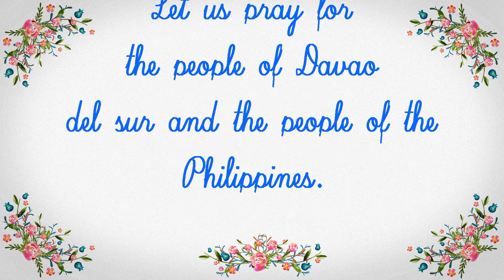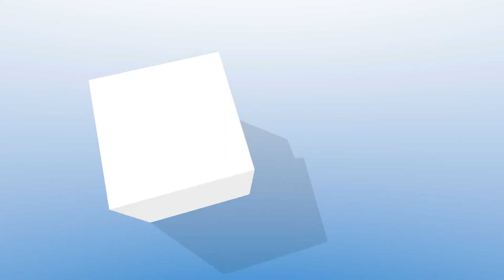Magnitude 6 9 Quake Rocks Davao Del Sur (2019)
In this video, I share with you how a Magnitude 6 9 Quake Rocks Davao Del Sur (2019).

A magnitude 6.9 earthquake rocked Davao del Sur and surrounding provinces on Sunday afternoon DEC 15TH, around 2 p.m. It was the strongest after a series of quakes that shook roughly the same area in Mindanao in October.

The quake caused two buildings in Padada town, Davao del Sur, to collapse, and 1 fatality and 18 injuries have been reported thus far.

Several intensities were recorded across Davao del Sur and nearby provinces. The strongest, at Intensity 7, was reported in Davao del Sur in the towns of Matanao and Magsaysay.

The quake was also felt in Davao City, in the provinces of Bukidnon, Sarangani and the two Cotabato provinces, and as far as the cities of Dipolog and Cagayan de Oro in the northern part of Mindanao.

In Padada, two buildings and the water reservoir that used to tower over the town’s public market collapsed.

Davao del Sur Gov. Douglas Cagas and Padada town disaster risk reduction officer Luke Cadoyas appealed for help as they lacked the equipment and personnel to rescue those trapped in the collapsed building. Large cracks were seen on the town’s streets, particularly the road leading to the market.

The Mahayahay Bridge in Davao City was closed off to vehicles following the quake which registered at Intensity 5 in the city.

Local officials in Davao City and elsewhere also suspended classes in all levels. The Civil Aviation Authority of the Philippines (CAAP) reported on Sunday that the nine airports in Mindanao remain operational.

QFTD: What are some of the best things to do for safety in case of an earthquake? Leave your comments for me in the comments section of this video.

Transferwise - a way to get funds transferred from other countries to the Philippines
with the lowest rate possible. Your first transfer is FREE!

The videos and Live Streams on our channel reflect the views and opinions as we see it from our perspective. That does not make it right or wrong. It's only OUR viewpoint as the name of our channel states.

***SOCIAL MEDIA***